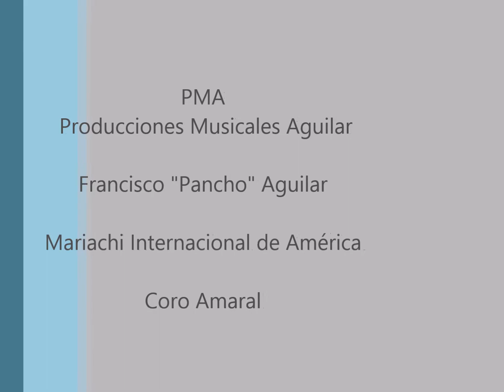Mía- Francisco "Pancho" Aguilar /PMA Producciones musicales/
Tema:Mía
Autor: Manuel Esperón

Francisco "Pancho" Aguilar, compositor, arreglista y fundador de nuestra productora, nos complace con éste hermoso y romántico tema de Manuel Esperón en el concierto de
Serenat Tapatía, presentado para la Fundación Beckman en el hermoso pueblo de Tequila, Jalisco, 2018.

"Que dicha es tenerte así, mi cielo
Sintiendo tu corazón latir
Bebiendo con ansiedad tu aliento